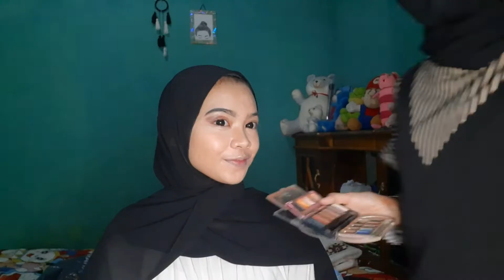MAKEUP KOREAN VS AMERICAN | BAYONG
Hallo guys jadi di video kali ini aku buat video battle makeup Korean Vs American jadi gimana menurut kalian suka yang mana? KOREAN OR AMERICAN tinggal komen dibawah ya guyss😊

Warna lipstik untuk makeup american nya gk sesuai yang dimau makanya ditimpah-timpah tapi hasilnya gk sesuai juga tapi gak papa guys tetep baguss kok cuma karena warnanya aja hehehe